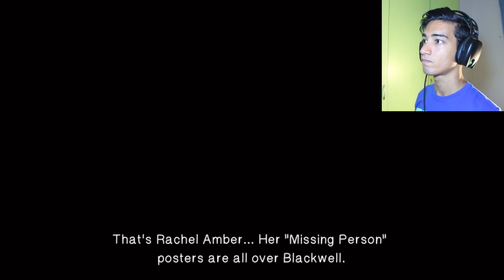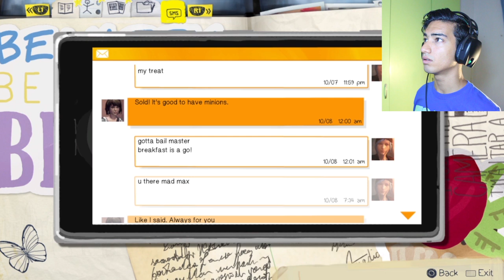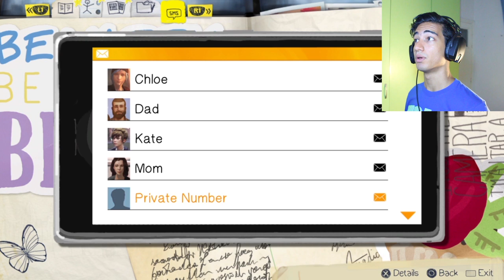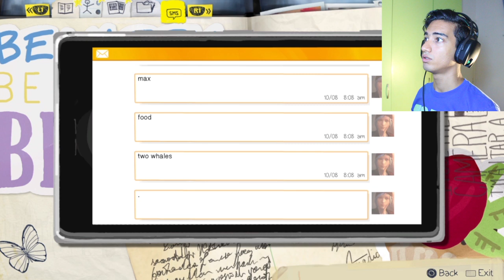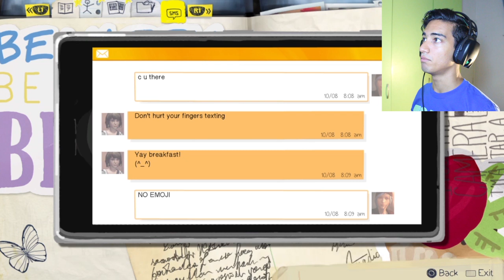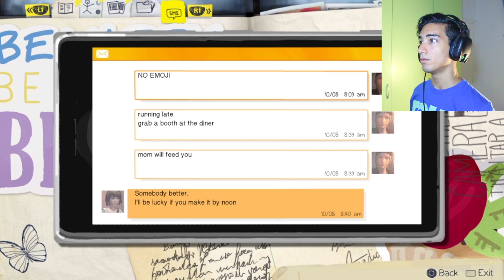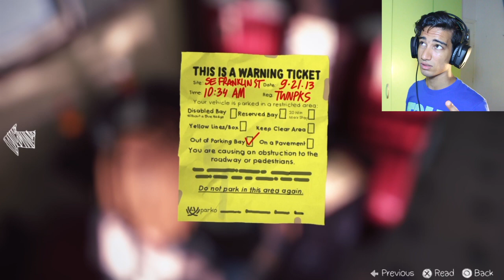KATE IS A BITCH?!! | Life is strange EPISODE 2 ( PART 1 )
سلام عليكم يا معشر الڨايمرز